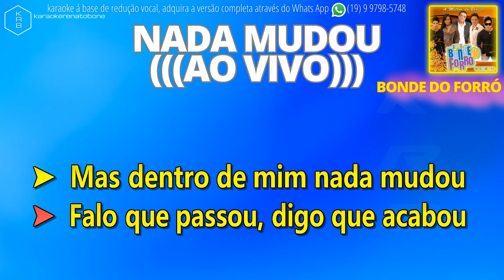NADA MUDOU (AO VIVO) - BONDE DO FORRÓ - PLAYBACK DEMONSTRAÇÃO